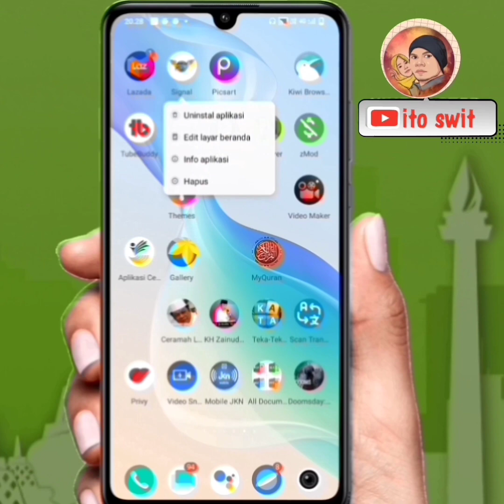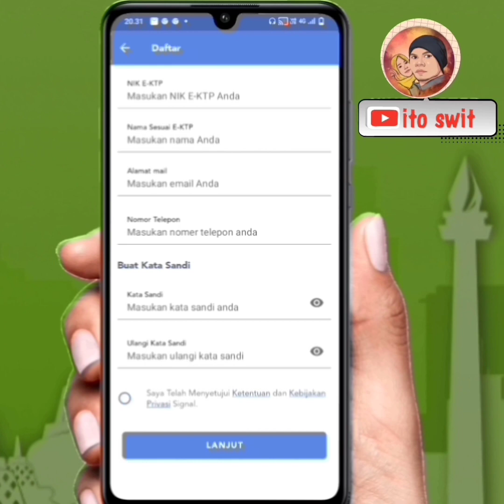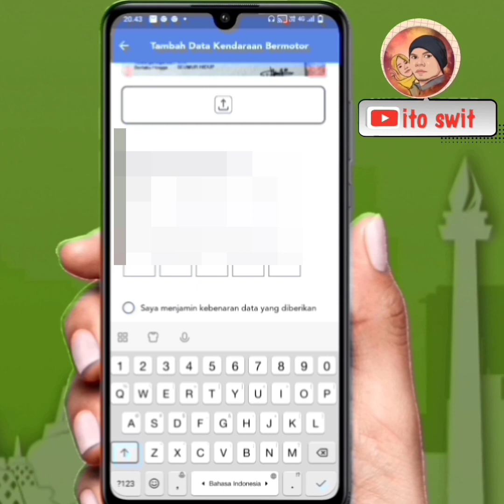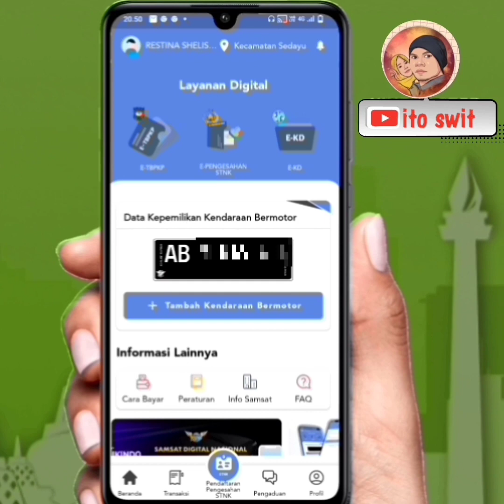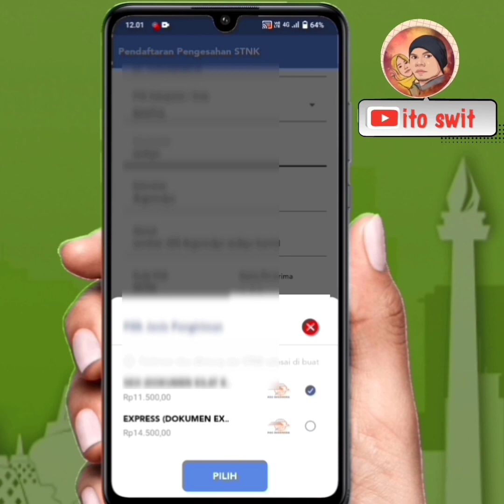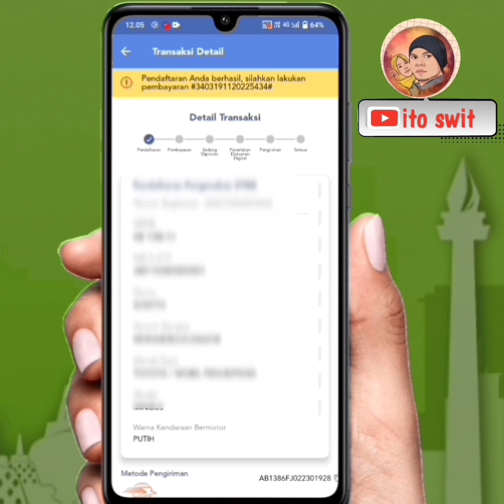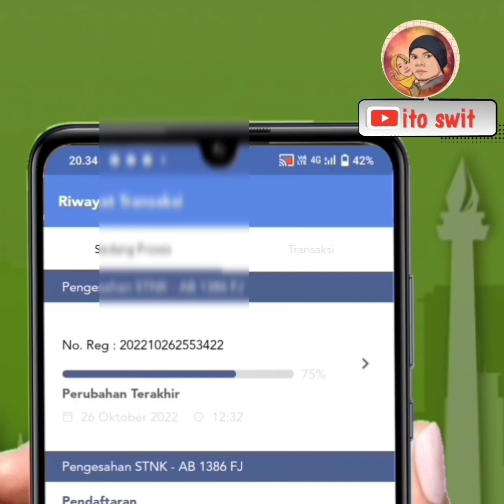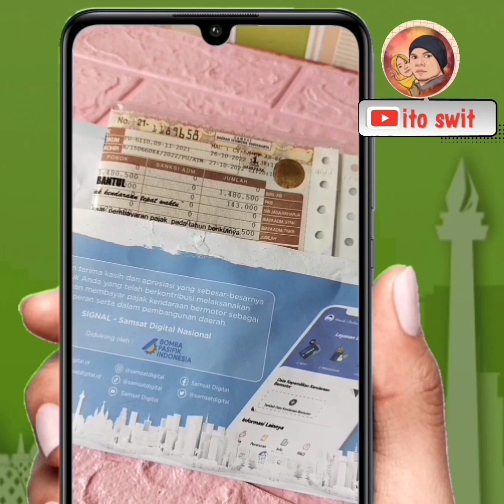cara bayar pajak mobil online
Cara bayar pajak stnk mobil online

 Untuk mempermudah dan memberikan pelayanan pajak kendaraan bermotor kita bisa membayarkan pajak tahunan STNK tersebut secara online.bayar pajak stnk mobil online ini kita bisa input data tersebut melalui HP dengan persyaratan no induk KTP dan STNK yang ingin diperpanjang.jadi kita bisa bayar pajak motor online tanpa harus kesamsat yang dituju.

 Cara bayar pajak online bisa kita akses diseluruh Indonesia jadi ini bersifat NASIONAL.untuk lebih detail nya sahabat bisa saksikan cara bayar pajak mobil online di video kali ini agar tidak gagal paham serta lebih yakin.